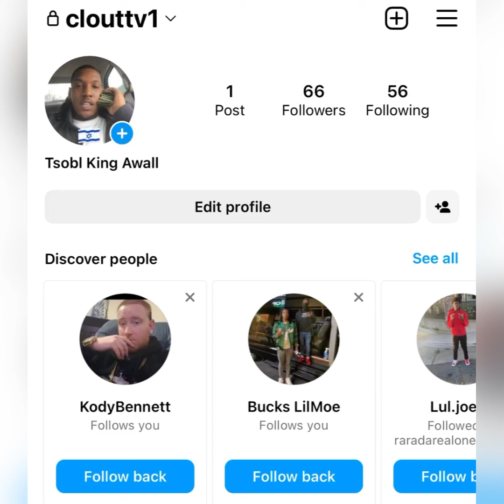Did “Munna Mond” 🚗 SLIDE Down The O TODAY? 🤔 // (Let’s Talk)